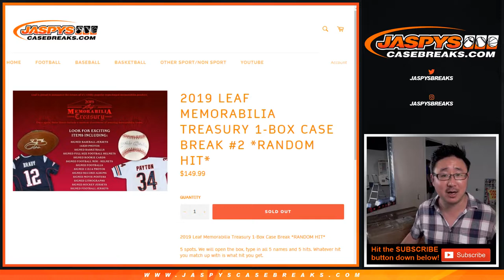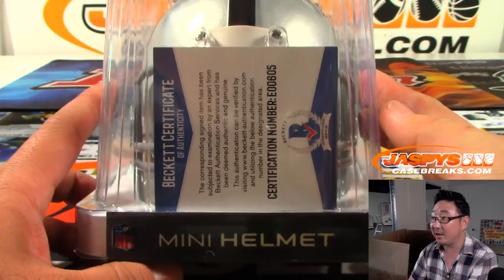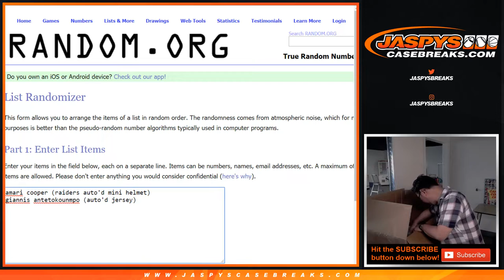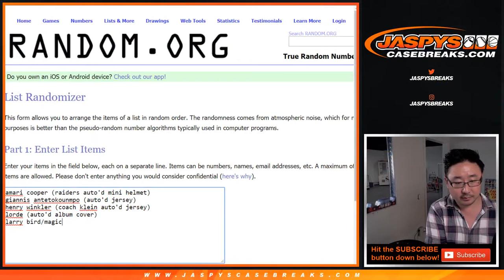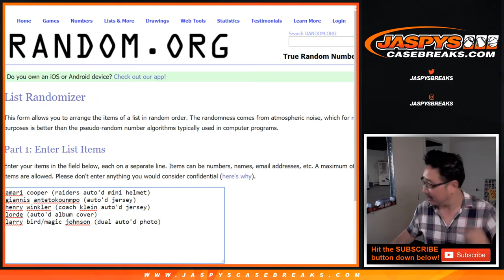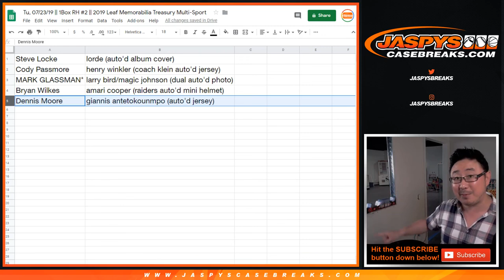Tu, 07/23/19 || 1Box RH #2 || 2019 Leaf Memorabilia Treasury Multi-Sport